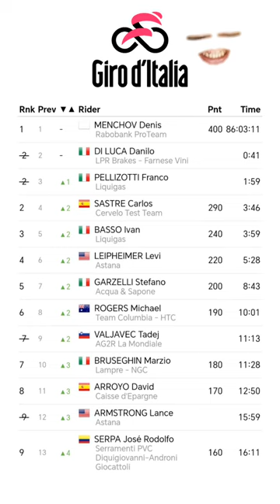LUCHA EN EL GIRO DE ITALIA DE JOSE SERPA Y ESTANDO A SEGUNDOS DE UNA VICTORIA